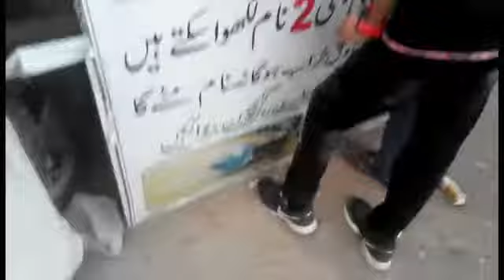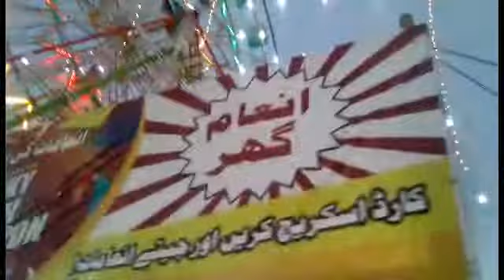Mout ka kuwa & much more